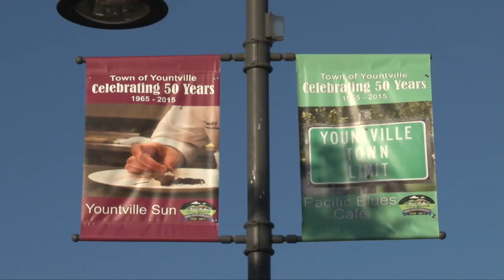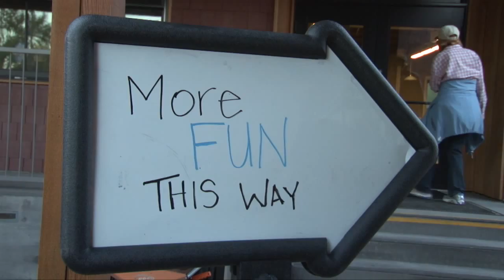Yountville 50th Anniversary BASH Full Program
This is the full video of the program from the August 21, 2015 Yountville Anniversary BASH.